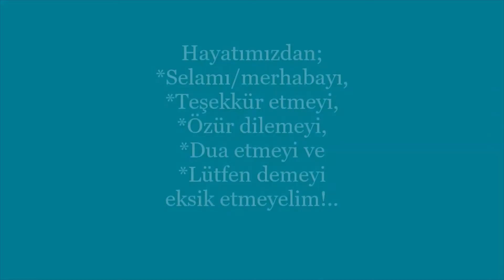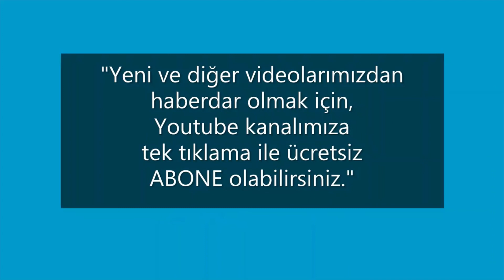Yaz Mevsiminde Kanlıca, Çıntar, Çam Mantarı Olur mu?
Eskişehir merkezden kuzeye ilerleyerek, Eskişehir Teknik Üniversitesi yolunu izleyip Muttalip mahallesinden devam ederek Sarıcakaya karayolunun yaklaşık 30 ncu km.sinden sola dönüp stablize orman yolundan yaklaşık 1 km. ilerleyerek, 6:41 yolun sağ tarafındaki meşe-çam ormanında yaptığımız kanlıca mantarı, çam mantarı-çıntar arama ve bulma gezimizi izliyorsunuz. Bu mantarların son 15 gün içerisinde yağan yağmurlar vesilesi ile çıktığı anlaşılıyor. İyi seyirler dileriz.
8 Temmuz  2021, Eskişehir, Türkiye